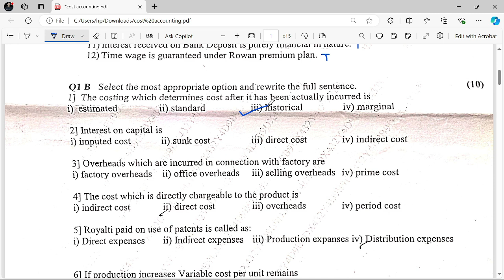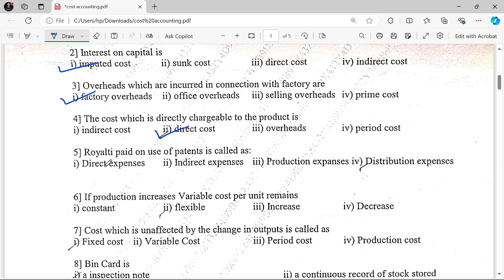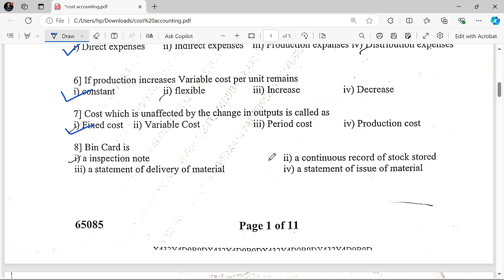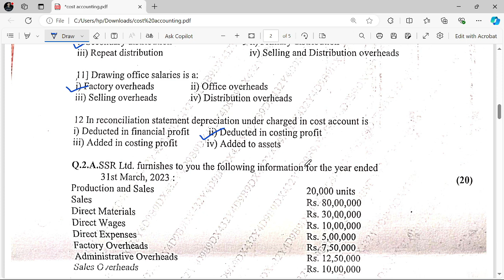TYBCOM SEM 5 COSTING OCT 2024 EXAM MODEL ANSWER MCQS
For Online Courses:- Click Below!!!